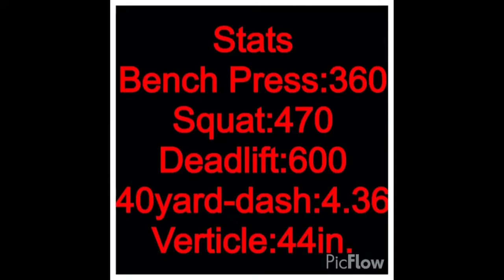Tywun Walters is a BEAST!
Tywun Walters
Madison S.Palmer Athlete
Dangerous like a Taipan